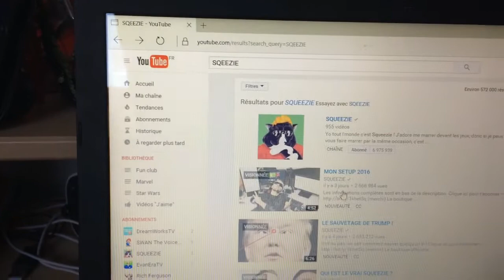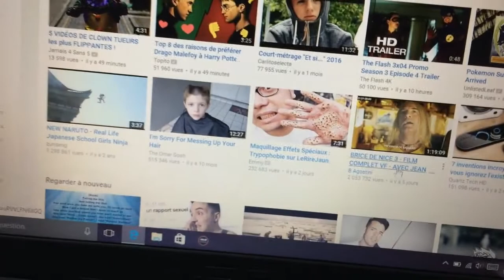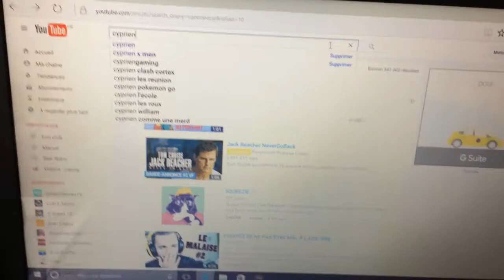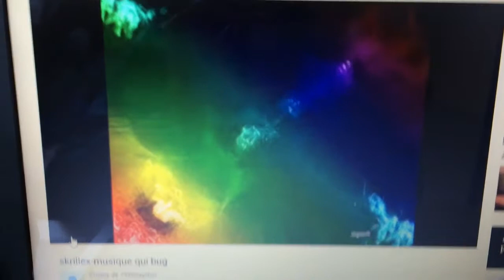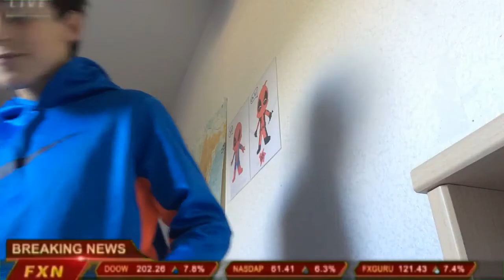LES BUGS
j'espère que sa vous a plut